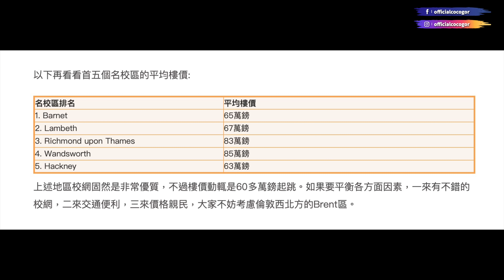元朗YOHO兩房🌇換🏡英國倫敦名校區1500呎半獨立屋🇬🇧英國移民起行